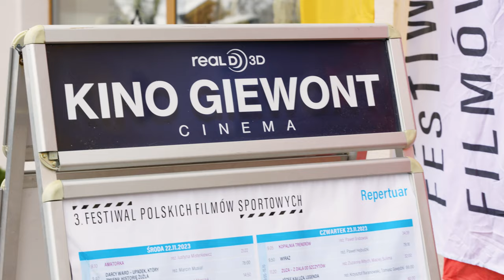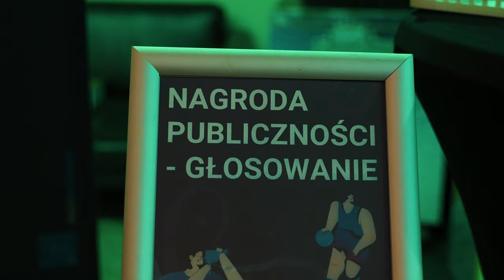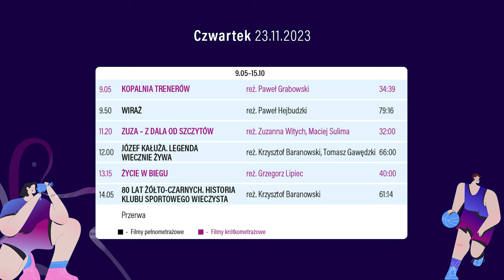Relacja z 1. dnia Festiwalu Polskich Filmów Sportowych - Zakopane 2023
Długo czekaliśmy na ten dzień i w końcu jest - otwarcie 3. Festiwalu Polskich Filmów Sportowych. Działo się sporo, bo w Kinie Giewont frekwencja dopisywała od rana. Przyjechaliśmy również na trening Dawida Tomali. Mistrz olimpijski z Tokio oraz ambasador marki Lotto będzie jurorem podczas tegorocznej edycji Festiwalu.
Zobaczcie sami i bądźcie razem z nami.